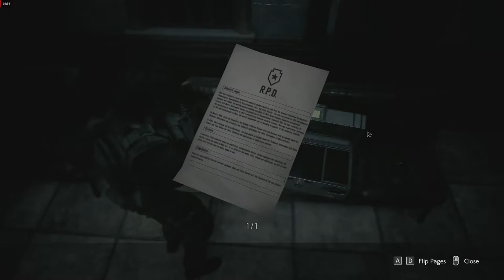RESIDENT EVIL 3 REMAKE Walkthrough Gameplay Part 4 - Ft. Gamer Gear India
Remake Resident Evil 3 Nemesis (RE3 Nemesis) Gameplay Walkthrough Part 1 includes a Review, Jill Valentine Story Gameplay and Campaign Main Mission 1 for PS4 Pro, Xbox One X and PC. My Resident Evil 3 Nemesis Remake (2020) Gameplay Walkthrough will feature the Full Game Story.